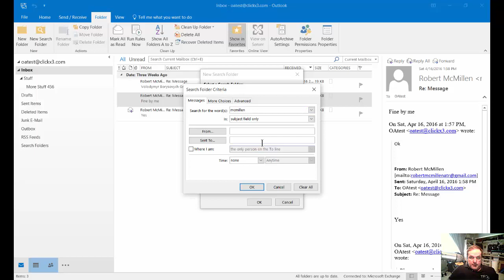How to create a custom search folder in Outlook 2016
Author, teacher, and talk show host Robert McMillen shows you how to create a custom search folder in Outlook 2016 and Microsoft 365.